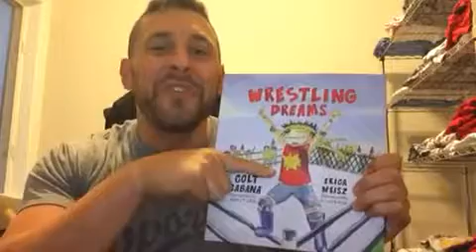Owen & Theo’s message from Colt Cabana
Owen & Theo are getting Colt’s new book, “Wrestling Dreams”, for Christmas!  They got it autographed and got this cool video message from the author himself, professional wrestler Colt Cabana.

2017